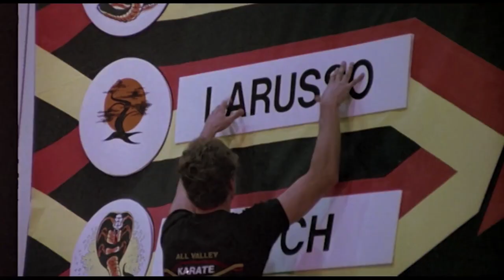The Karate Kid (1984) | Theatrical Trailer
Sequel "The Karate Kid, Part II" (1986)

Directed by John G. Avildsen

Starring Ralph Macchio, Noriyuki "Pat" Morita, William Zabka, Elizabeth Shue, and Martin Kove as John Kreese

Released by Columbia Pictures, Delphi II Productions, and Jerry Weintraub Productions

Official Release: June 22, 1984

Sequels: The Karate Kid, Part III (1989) and The Next Karate Kid (1994)